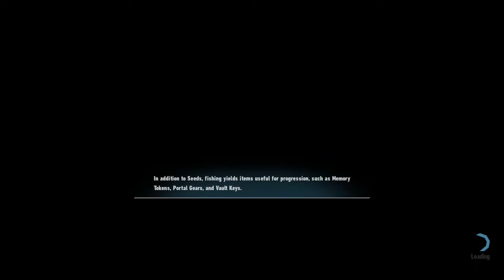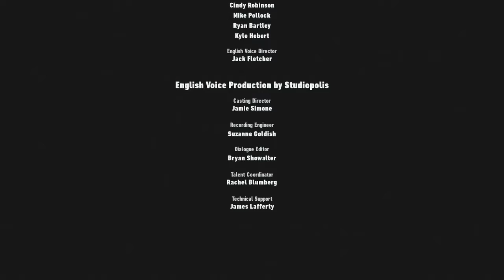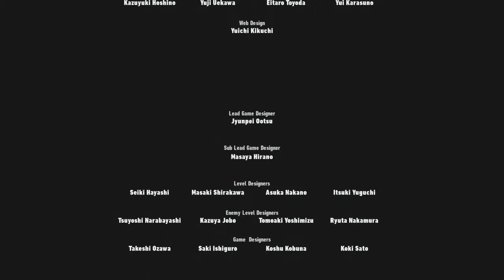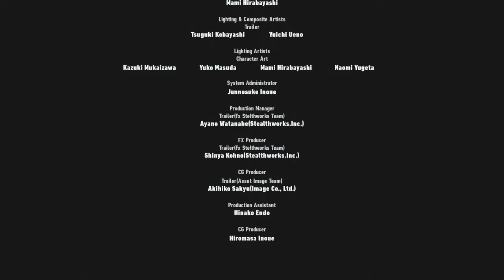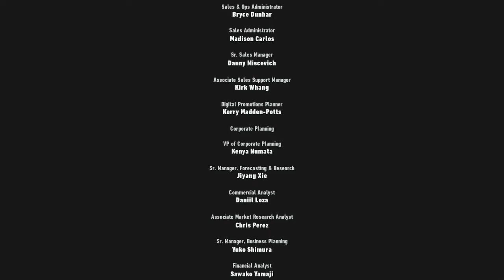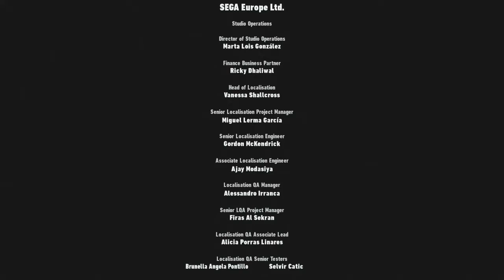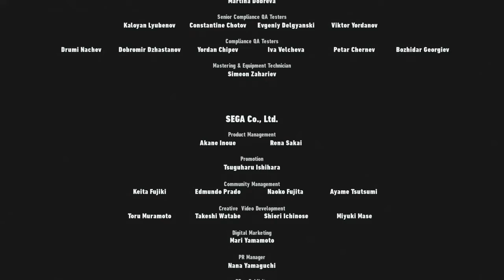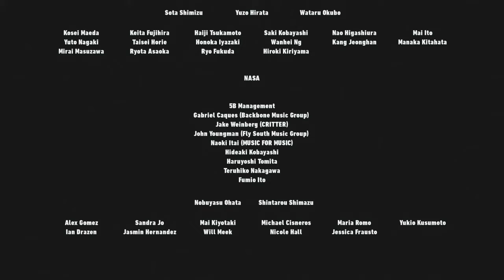Sonic Frontiers Final Part True Boss and Ending Credits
This is the Final playthrough of Sonic Frontiers